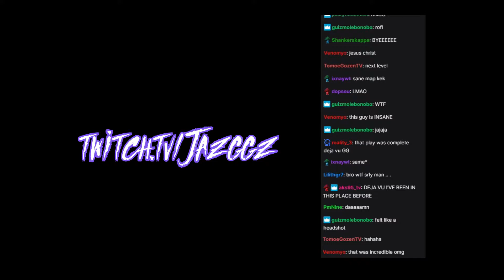How to Win in World of Warcraft II